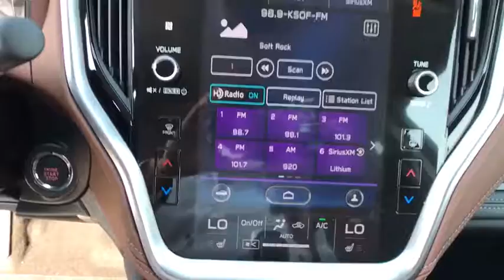2021 Subaru Outback Fresno, Bakersfield, Stockton, Sacramento, Central CA M3114428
2021 Subaru Outback
2021 Subaru Outback Touring XT CVT - Stock#: M3114428 - VIN#: 4S4BTGPD1M3114428

Navigation Moonroof Heated Leather Seats Aluminum Wheels Turbo Charged Power Liftgate All Wheel Drive. Touring XT trim. FUEL EFFICIENT 30 MPG Hwy/23 MPG City! Warranty 5 yrs/60k Miles - Drivetrain Warranty; SEE MORE! KEY FEATURES INCLUDE: Leather Seats Navigation Power Liftgate Rear Spoiler MP3 Player Sunroof All Wheel Drive Onboard Communications System Aluminum Wheels Keyless Entry. EXPERTS CONCLUDE: Great Gas Mileage: 30 MPG Hwy. Fuel economy calculations based on original manufacturer data for trim engine configuration. Please confirm the accuracy of the included equipment by calling us prior to purchase.